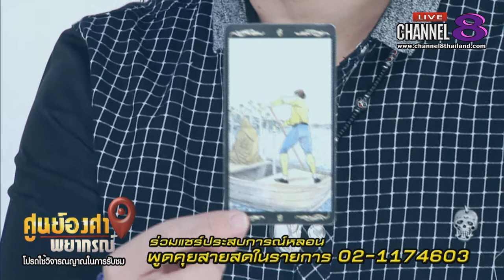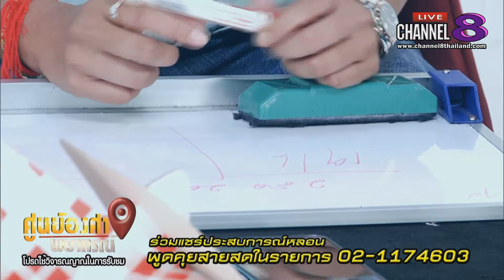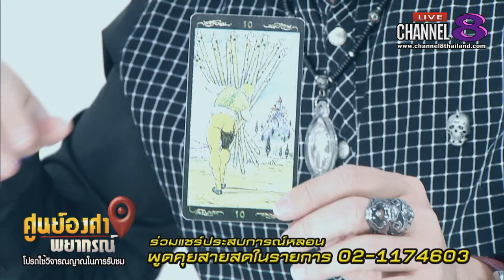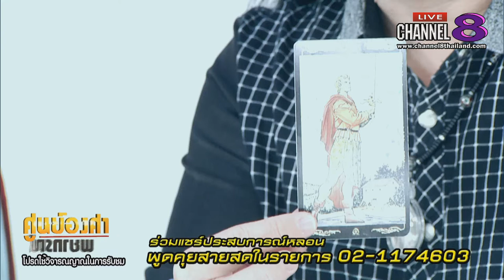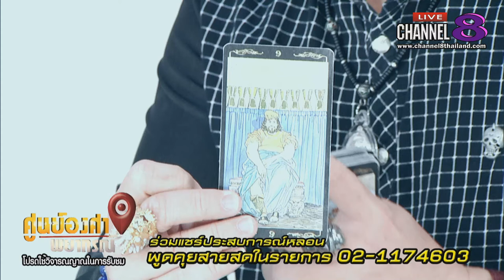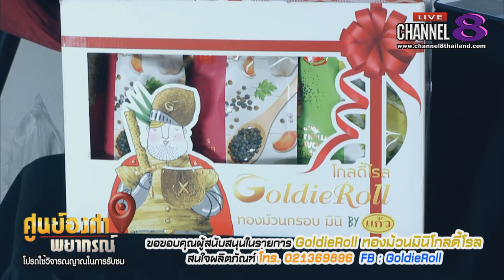Channel8Thailand : ศูนย์องศาพยากรณ์ 02-08-62